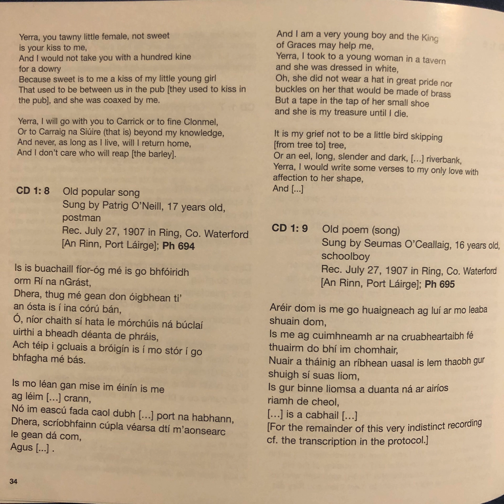CD 1:9 Old Poem (song)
Sung by Seumas O'Ceallaig, 16 years old, schoolboy
Rec. July 27, 1907 in Ring, Co. Waterford [An Rinn, Port Láirge]

The Collections of Rudolf Trebitsch
Celtic Recordings - Ireland, Wales, Brittany, Isle of Man, and Scotland(1907-09)